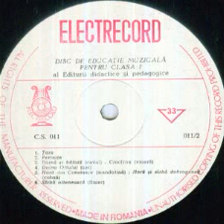Doina Oltului la nai (Disc Educatie Muzicala clasa I)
De pe discul "Educatie Muzicala pentru Clasa I" disc editat pentru Ministerul Educatiei si Invatamantului-Oficiul Central pentru Mijloace de Invatamant